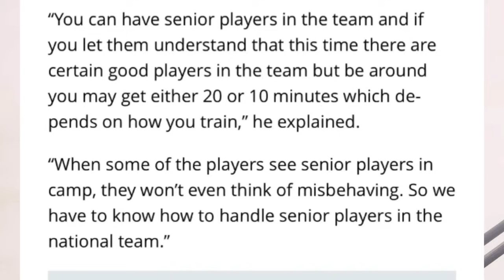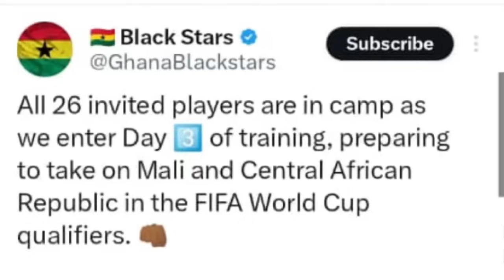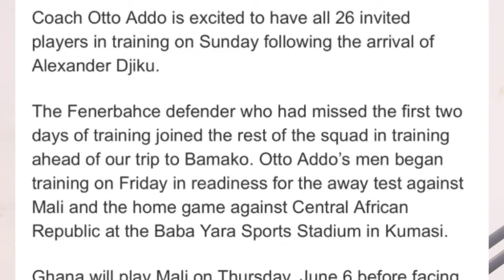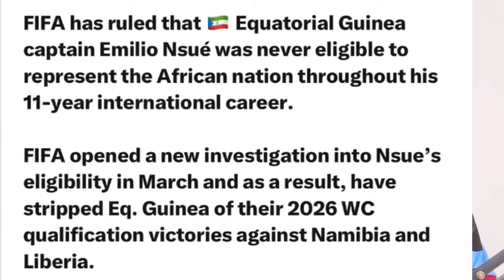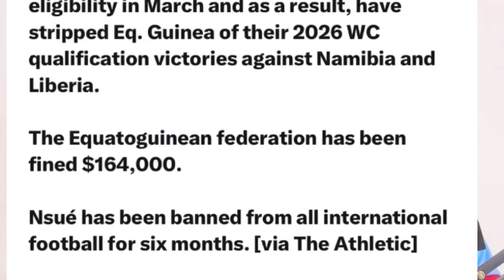BOOM: OTTO ADDO AND BLACK STARS TO LEAVE GHANA, ASAMOAH GYAN RANKS GHANA MIDFIELDERS,